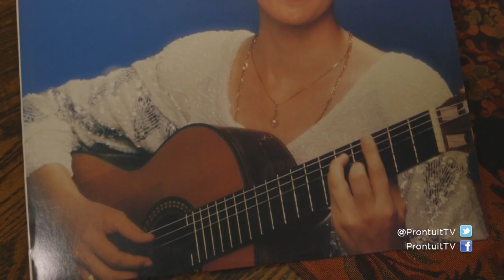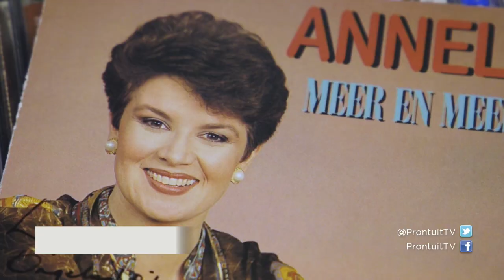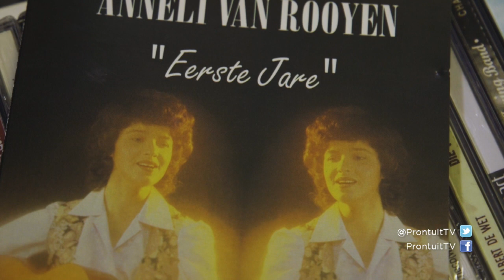Anneli van Rooyen Seg 2 - Prontuit | 03 Mei 2021 | KykNET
“Sewe sake sout” en ‘n toonsetting van Van Wyk Louw se “Nagliedjie”. Albei deur Anneli van Rooyen. Die debat oor kommersiële musiek versus meer sogenaamde kunstige en diepsinnige musiek is byna so oud soos musiek self.
* Kyk Prontuit Maandagaand 21:00 op kykNET (DStv-kanaal 144) en op DStv Catch Up.

Anneli van Rooyen Part 2 - Prontuit | 03 May 2021 | KykNET
“Sewe sake sout” and an adaptation of Van Wyk Louw’s poem, “Nagliedjie” were both composed by Anneli van Rooyen. The debate around commercial music compared to songs with a deeper meaning, is almost as old as music itself.
* Watch Prontuit on Monday evenings at 21:00 on kykNET (DStv channel 144) and on DStv Catch Up.